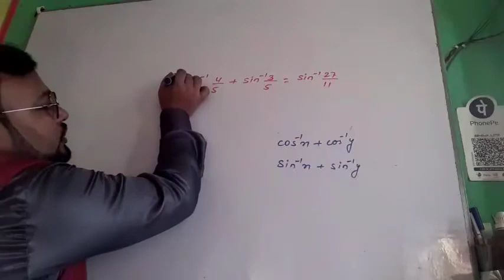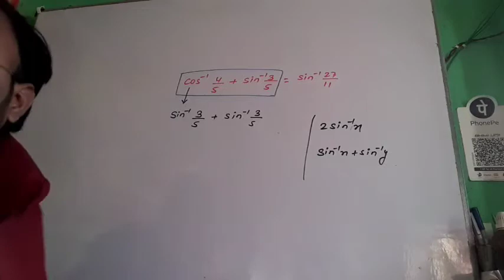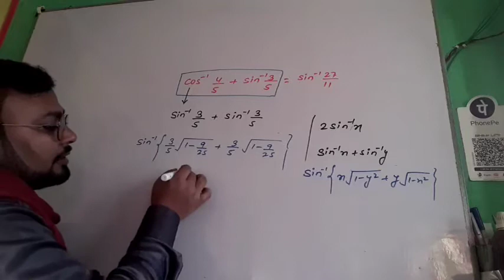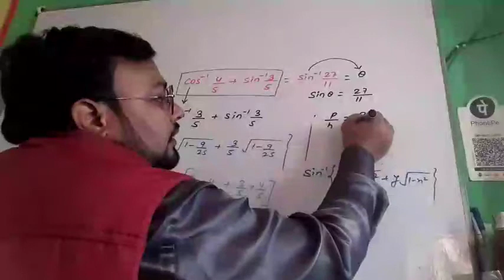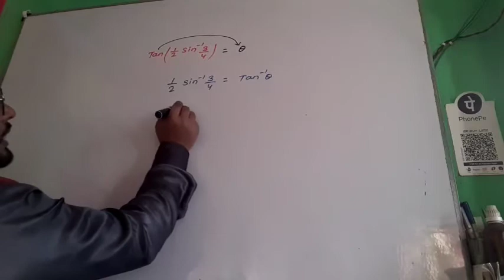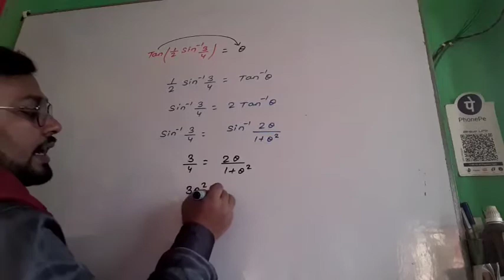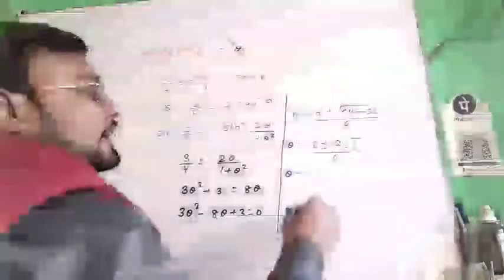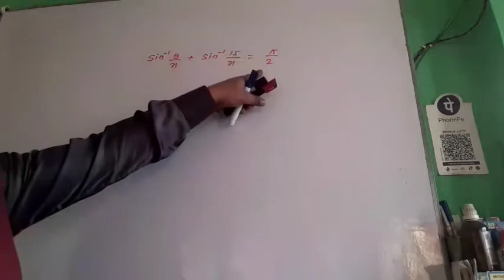ITF part 1